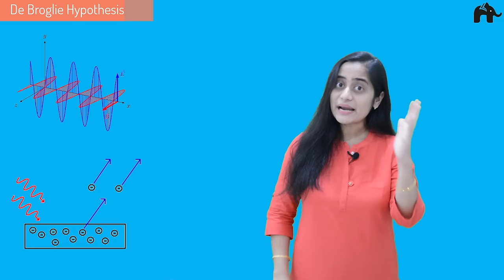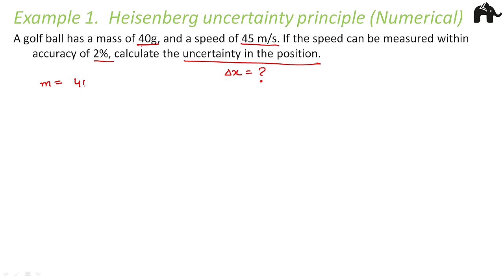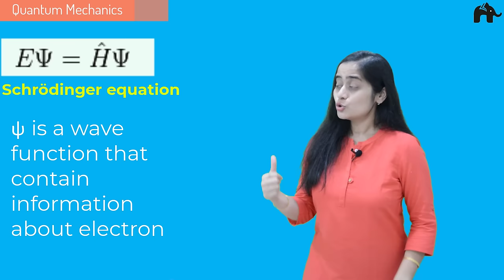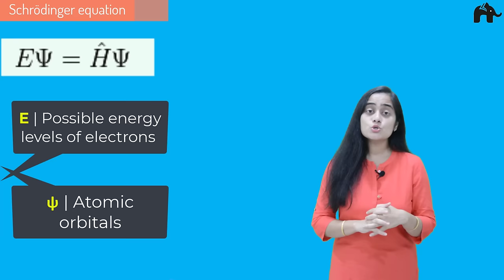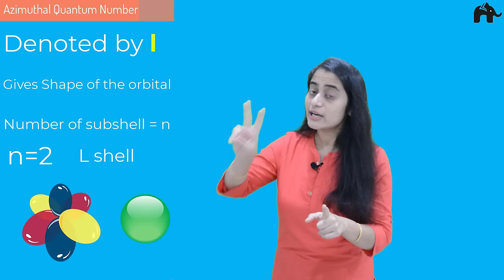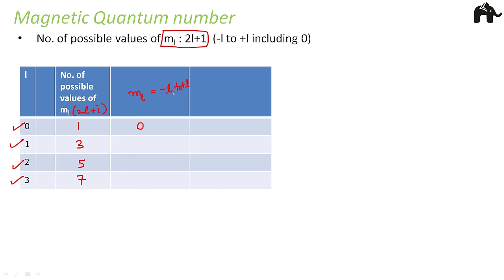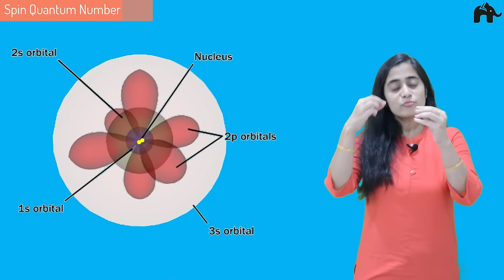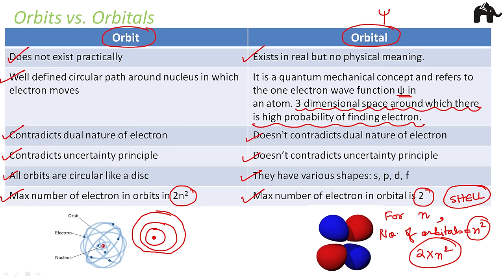Structure of Atom Class 11 Chemistry | Quantum Numbers | De Broglie | Heisenberg | JEE NEET CBSE #3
The concept that matter behaves like a wave was proposed by Louis de Broglie in 1924. It is also referred to as the de Broglie hypothesis. Matter waves are referred to as de Broglie waves. the uncertainty principle is any of a variety of mathematical inequalities asserting a fundamental limit to the precision with which the values for certain pairs of physical quantities of a particle, such as position, x, and momentum, p, can be predicted from initial conditions.  In this chapter we will cover:
1. Quantum Mechanical Model of Atom
2. De Broglie Hypothesis
3. Heisenberg’s Uncertainty Principle
4. Example 1(On Heisenberg Principle):- A golf ball has a mass of 40g, and a speed of 45ms−1. If the speed can be measured with in accuracy of 2%, calculate the uncertainty in the position.
5. Example 2 (De Broglie Hypothesis):- The mass of an electron is 9.1 × 10–31 kg. If its K.E. is 3.0 × 10–25 J, calculate its wavelength.
6. Bohr Model Failure
7. Quantum Mechanical Model of Atom
8. Quantum Mechanics
9. Features of Quantum Mechanical Model of Atom
10. Schrodinger Equation
11. Atomic Orbitals
12. Principal Quantum Number
13. Azimuthal Quantum Number
14. Magnetic Quantum Number
15. Magnetic orbital view
16. Quantum Model
17. Spin Quantum Number
18. Quantum Numbers: Example 1:- What is the total number of orbitals associated with the principal quantum number n = 3?
19. Orbits vs. Orbitals